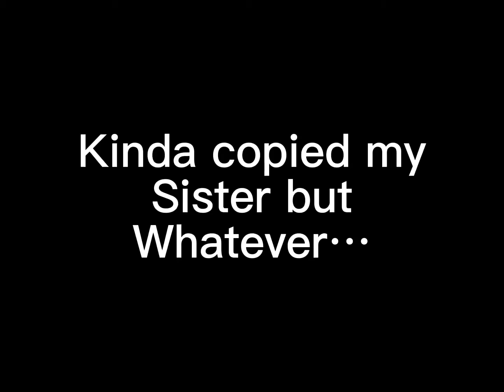Totally didn’t copy my sister ;)